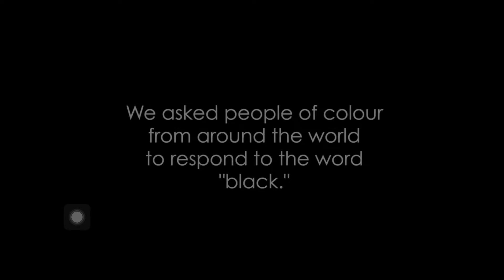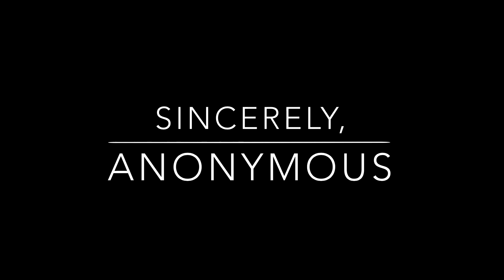ASSUMING OR JUDGING?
When we look at people or interact with people, we automatically form some sort of opinion. What is this opinion? Why is this?